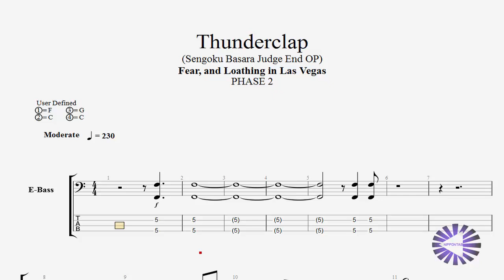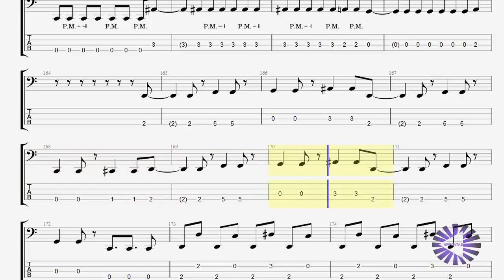【Bass】Thunderclap 戦国 Basara Judge End OP ベースtab譜〚Fear, and Loathing in Las Vegas〛by NipponTAB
Fear, and Loathing in Las Vegasの「Thunderclap」Sengoku 戦国 Basara Judge End OP のベース bass tab譜です